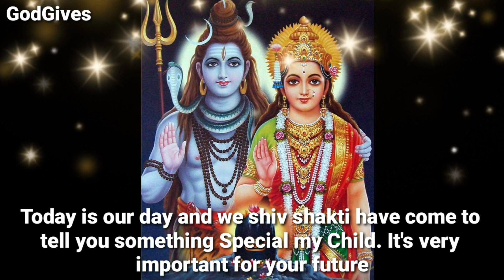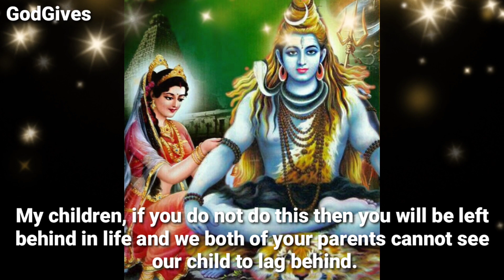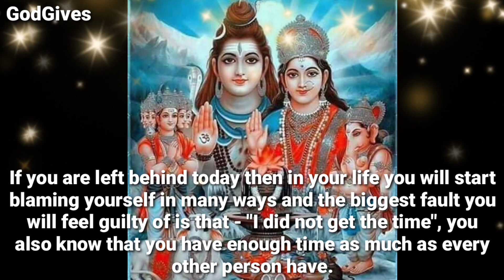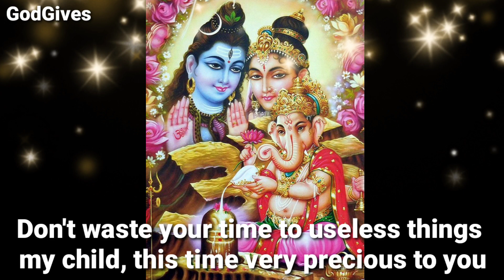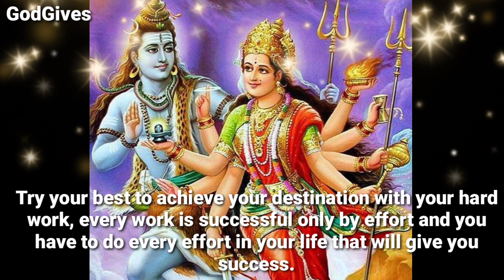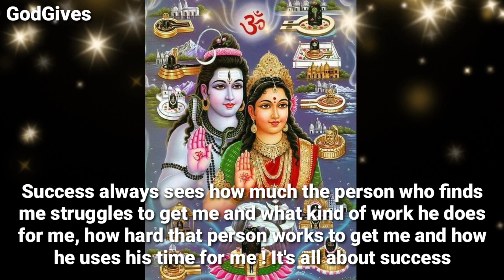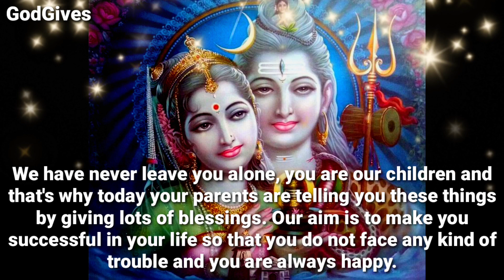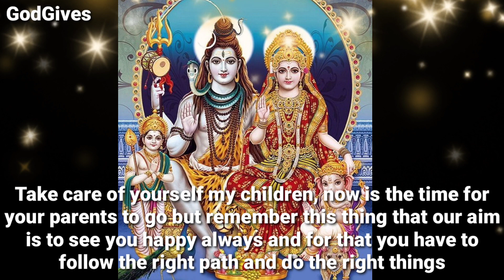22:22🕉 " SHIVSHAKTI" 🕉️ " A serious messages....... 🕉️Don't Ignore us.🕉️✡️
22:22🕉 " SHIVSHAKTI" 🕉️ " A serious messages. 🕉️Don't Ignore us.🕉️✡️

Shivshakti Says - My dear children, today Shiv Shakti, your parents have come to meet you. Because we have become too worried to see the sufferings of dear children.

1111🕉️bajrangbali ne pukara hai tumhe🔴dont ignore him💯message of lord hanuman💥@jyotishgyaan,jyotish gyaan,jyotish,lord hanuman,bajrangbali,green tara mantra,hanuman,hanuman ji,aaj ka rashifal,kumbh rashi,tula rashi,dukan ki bikri badhane ke upay,tarot card reading in hindi,dukan mein barkat ki dua,396 manifestation technique,angle numbers,love vibration kaise send kare,apsara sadhana,555 technique love of attraction,1176 angel number,kinnar,jyotish gyan